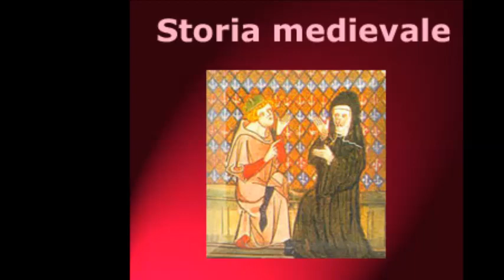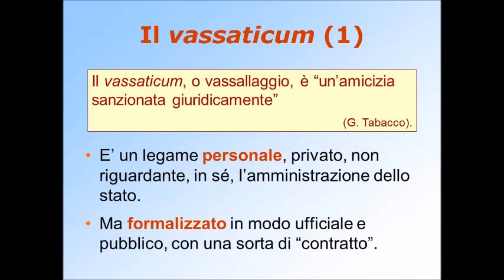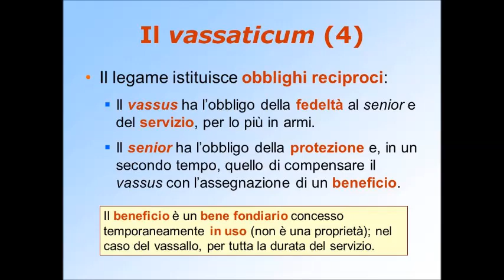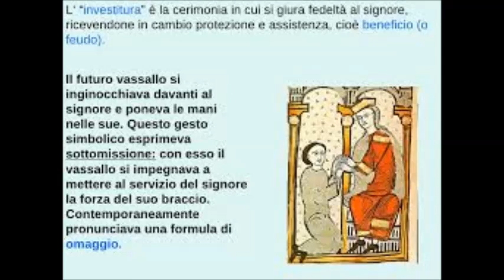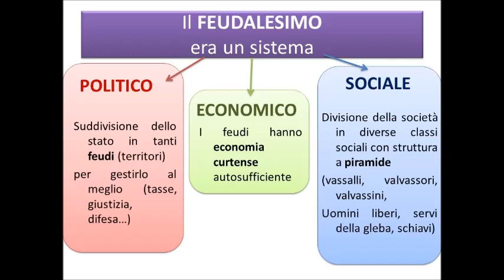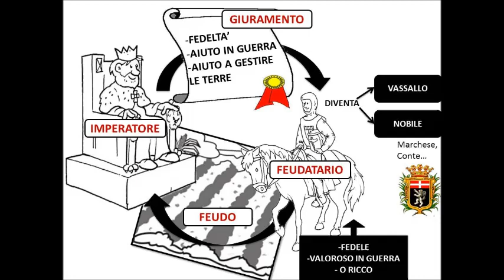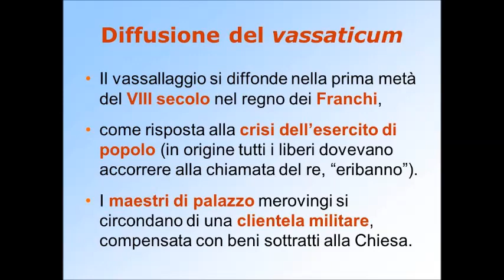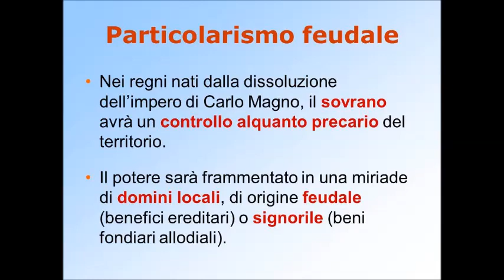Feudi e vassalli